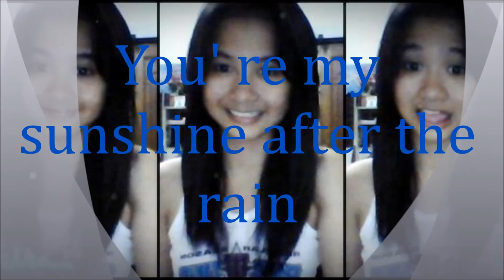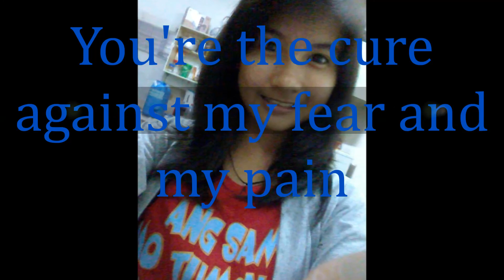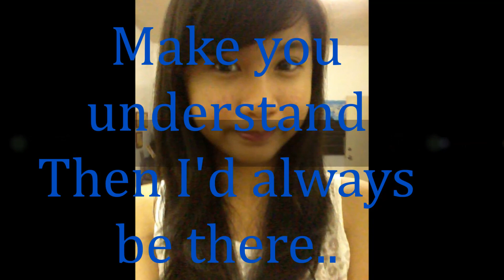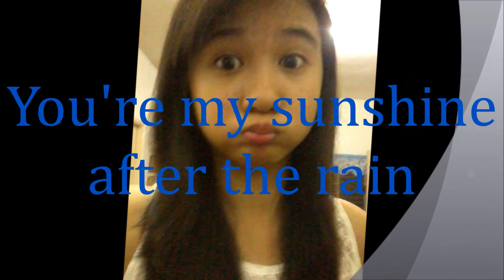Because of you